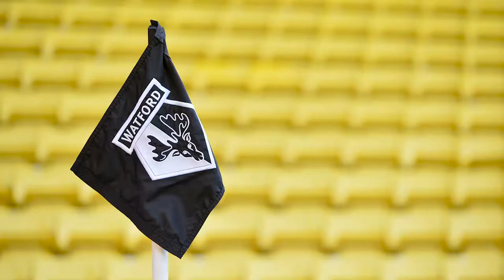Best Bets - PL Week 12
Bobbie Jackson and James Mason take us through the best bets available
in Week 12 of the Premier League.

We have covered the following games:-

Norwich City v Watford

Leicester City v Arsenal

Burnley v West Ham United

Liverpool v Manchester City

Do you agree?  Please let WSR know your thoughts.